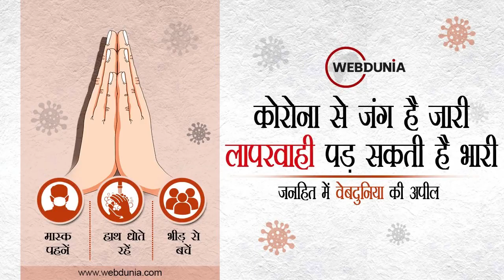Khajrana Ganesh Mandir पहुंचे दूल्हा-दुल्हन को मिला अनूठा तोहफा, प्रसाद में मिली Vaccine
खजराना गणेश मंदिर पहुंचे दूल्हा-दुल्हन
भगवान गणेश के दर्शन कर लिया आशीर्वाद
जोड़े को प्रसाद में मिली वैक्सीन, तोहफे में वैक्सीनेशन सर्टिफिकेट

नवविवाहित जितेन्द्र मौर्य (देवास) और काजल (इंदौर) पहुंचे थे मंदिर